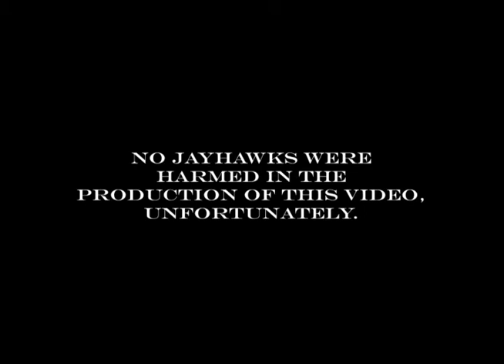Deer Camp Missouri.mp4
We followed some hunters to deer camp this year and documented a technique they are using to bring in the "big bucks!"